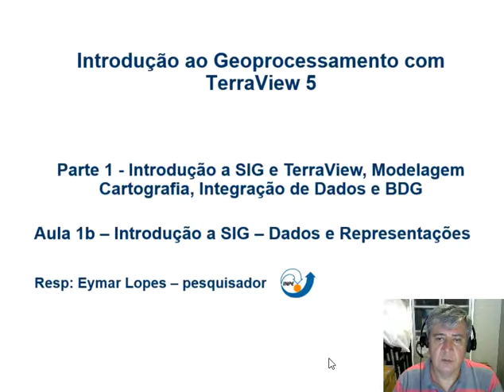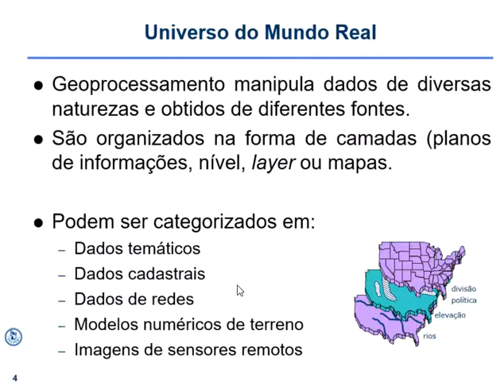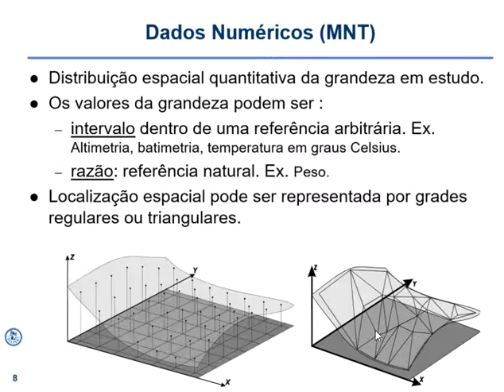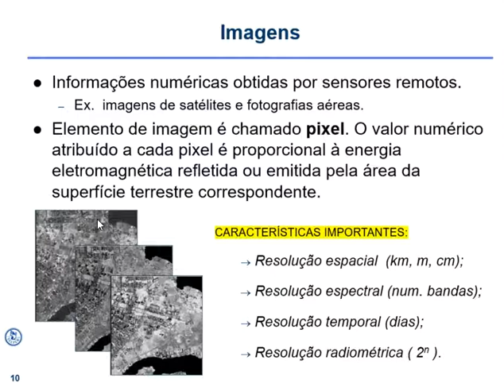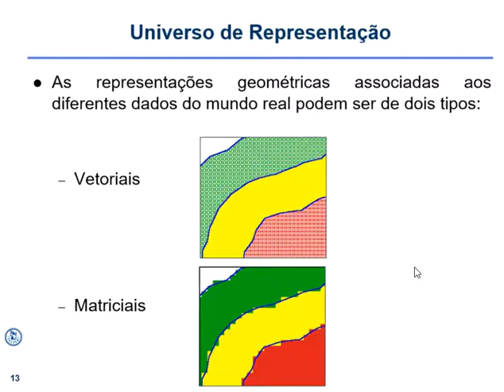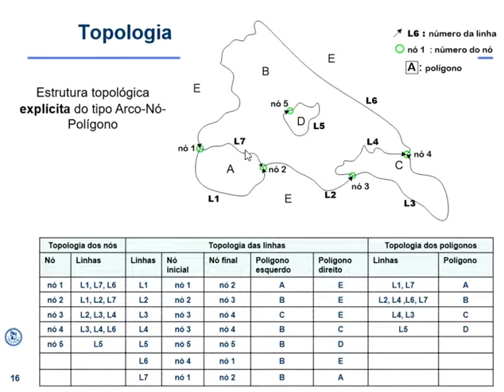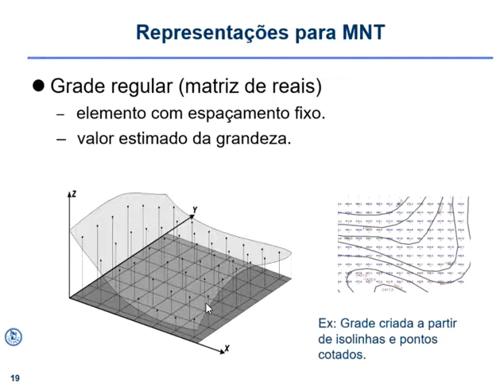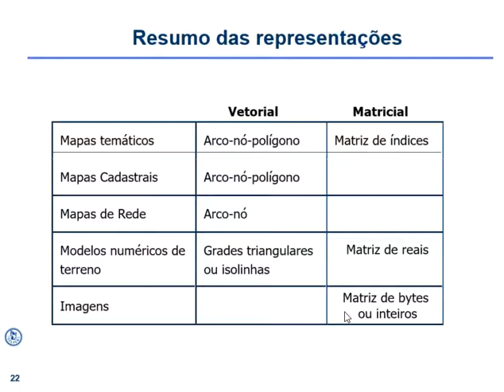P1 A1b Introducao Dados Representacoes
Curso Online SELPER - Eymar Lopes